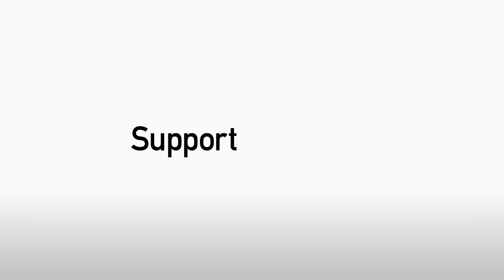PRE-SEASON: FRÉDÉRIC GOUNONGBE GOAL v SHREWSBURY 16/07/16